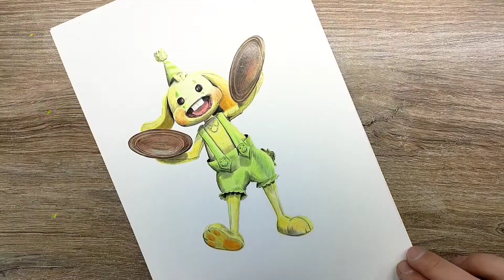Drawing Bunzo Bunny | Poppy Playtime Chapter 2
In this video I'm drawing the Bunzo Bunny  - the famous character from Poppy Playtime Chapter 2. Enjoy your watching!